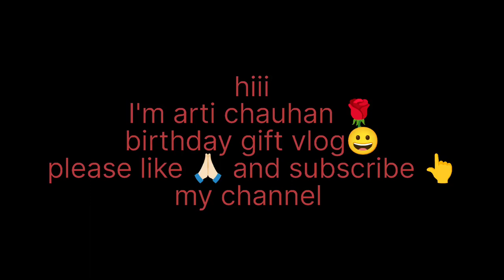August 9, 2023